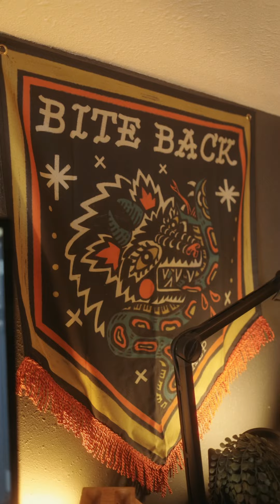OFFICE UPDATE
I switched up my setup pretty drastically in the last month.
Here is everything I did!